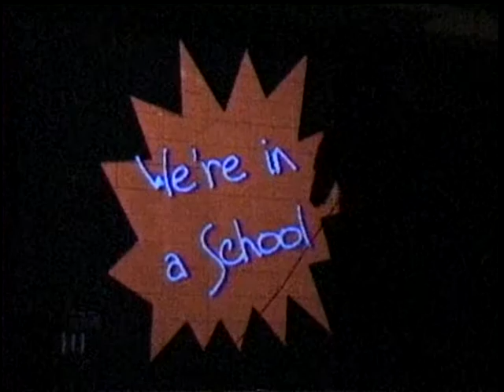Oregon Trail Tiger of the Year Freakout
Yep, you guessed it, me!

Hope you guys enjoy my sweet dance moves!

Filmed in Olathe, Kansas at Oregon Trail Junior High on 5-18-09 at the annual awards ceremony, Tiger of the Year is the highest ranked award you can get at my school, and thanks to my AMAZING teachers, friends, family, and fans I recieved this award!

Thank you from the bottom of my cholesterol filled heart,

-Mike

~Oregon Trail Freshman 2009~